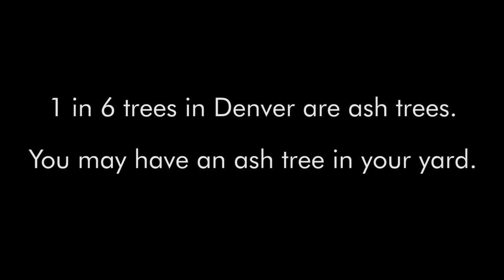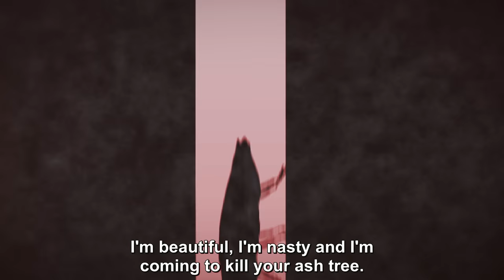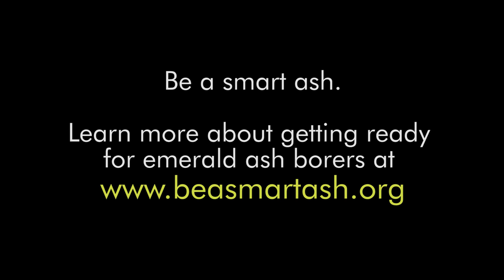Get Ready for Emerald Ash Borers in Colorado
After moving across North America, the Emerald Ash Borer (EAB) showed up in Boulder, CO in 2013 and will likely be found in Denver, CO soon. Foreign to these parts, the EAB eats and kills the common ash tree.

One in 6 trees in Denver are ash trees.

If we do nothing, it’s just a matter of time before all of our ash trees are devoured by the EAB. But who wants to be a Debbie Downer when you can Be A Smart Ash? and learn how you can find out if you have an ash tree and help protect our urban canopy.